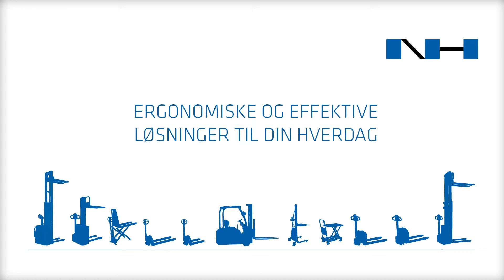SLX1000E - El-hydraulisk med automatisk højderegulering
Hurtig betjening med effektiv el-hydraulisk pumpe
Fotocelle til automatisk højderegulering af lasten
Sikrer en konstant og ergonomisk korrekt arbejdshøjde
Fotocellens rækkevidde er på 400 mm
En afbryderkontakt sikrer klemningsfare, ved at højtløfteren automatisk stopper 120 mm over gulvet
Automatisk aktivering af stabilisatorer, når løftehøjden overstiger 400 mm
Indbygget batteriindikator
Kan også betjenes manuelt